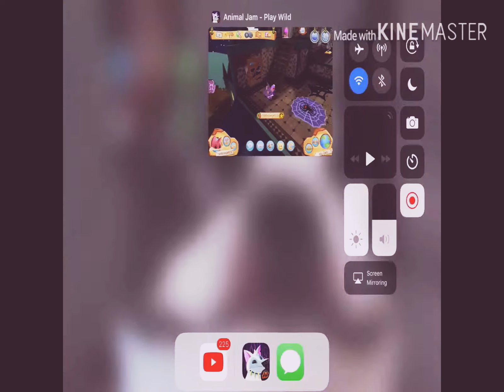Why I will never go trick or treating again l Animal jam skit l